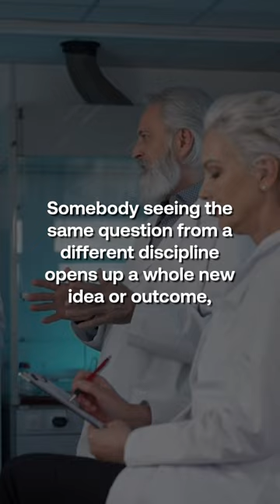Science and Art Intertwine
Each as a canvas for discovery, painting the unknown strokes of curiosity and innovation, creating masterpieces.

Follow us for the latest news in biotech.